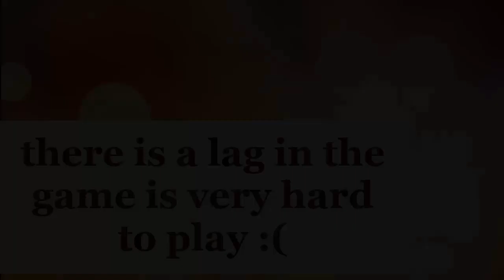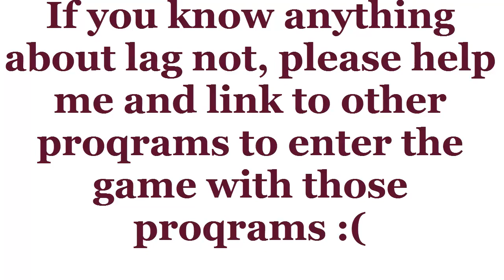Tanki Online Iron Days BUYING M2 MAGNUM ( I'm leaving the game? )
I'm leaving the game?